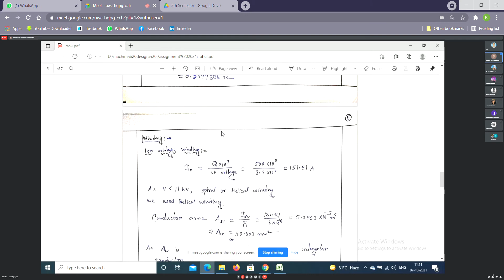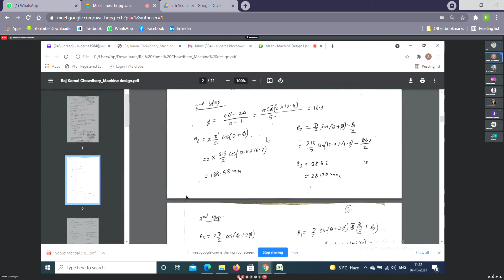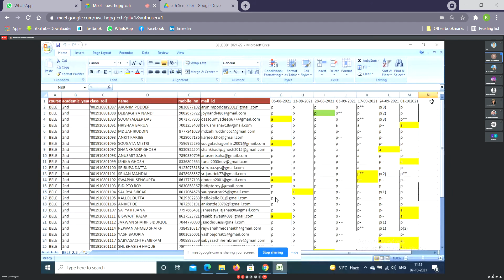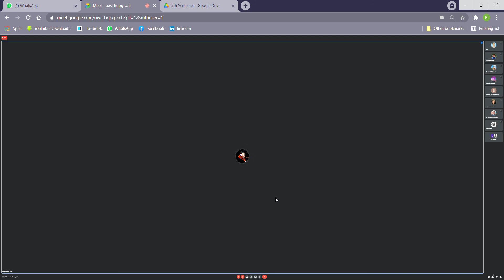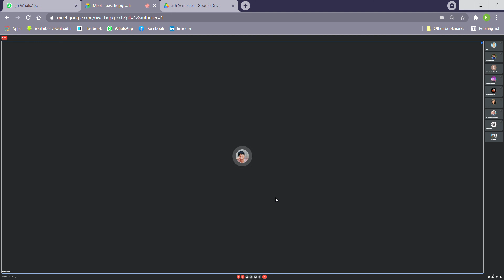SOLID INSULATION TESTING